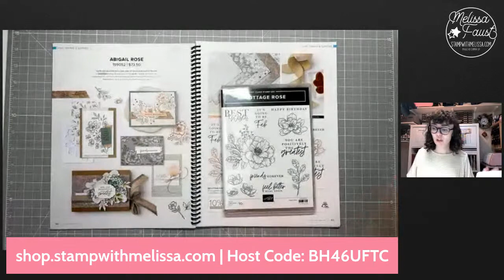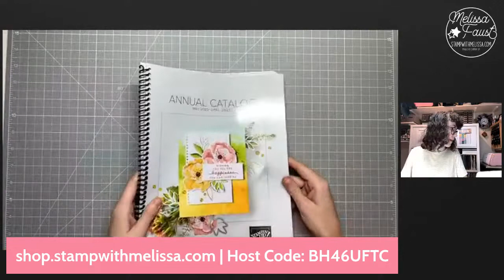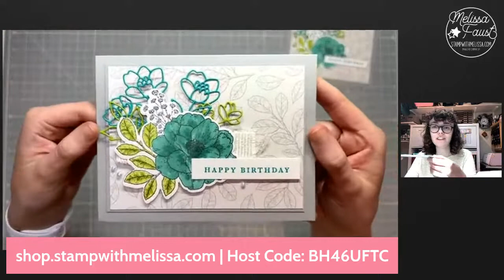🔴 LIVE: Abigail Rose Class to Go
Here's the direct link to my online store with the code tied to this class

Your order must be placed before 11:59p on June 24, 2022 to get this class kit.